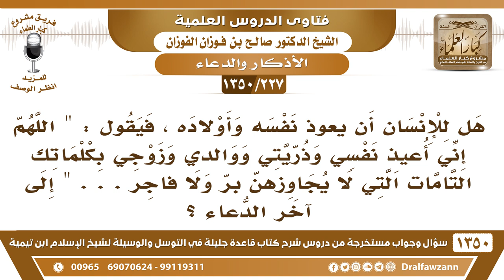[227 /1350] هل للإنسان أن يعوذ نفسه وأولاده بقول" اللهم إني أعيذ نفسي وذريتي ووالدي وزوجي ...؟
[227 /1350] السؤال: هل للإنسان أن يعوذ نفسه وأولاده ، فيقول : " اللهم إني أعيذ نفسي وذريتي ووالدي وزوجي بكلماتك التامات التي لا يجاوزهن بر ولا فاجر . . . " إلى آخر الدعاء ؟
 الجواب: شيءٌ طيب هذا، يعوذ نفسه ويعوذ من يريد من أقاربه ومن أولاده، هذا شيء طيب.
للاشتراك في قناة الشيخ صالح الفوزان
أسئلة وأجوبة من شرح قاعدة جليلة ( 1350 ) مقطع

للاستفسار والإقتراحات والدعم
رئيس الفريق
لمشروع كبار العلماء